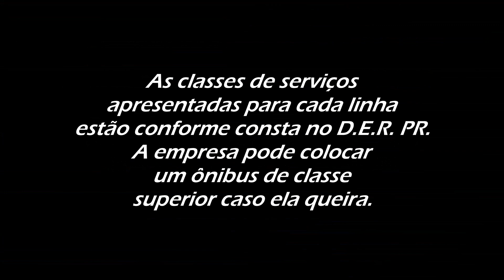LinhasRegionais (Paraná) | Princesa do Norte (24 Linhas)